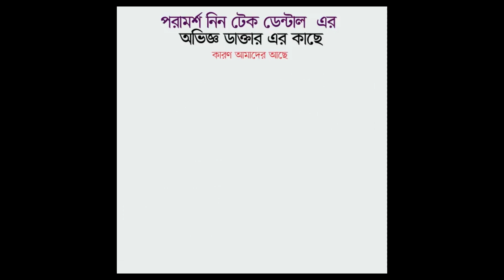ফাঁকা দাঁতের চিকিৎসায় কম্পোজিট ভেনিয়ার l প্রতি দাঁতে ভেনিয়ার খরচ ৩,৫০০ টাকা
★ এই চিকিৎসা বিষয়ে বিস্তারিত তথ্যের জন্য আমাদের আমাদের ফেসবুক পেইজ ভিজিট করতে পারেনঃ

★ ২৪ ঘন্টা আমাদের সাথে যোগাযোগ করতে এবং সিরিয়াল বুকিং এর জন্য মেসেজ করুনঃ

                       মিরপুর শাখা
টেক ডেন্টাল কেয়ার
বাসা নং- ৮২৭ (২য় তলা), শেওড়াপাড়া, বেগম রোকেয়া স্মরণী, মিরপুর, ঢাকা-১২১৬।
(মেট্রোরেলের ৩১৮ নং পিলার বরাবর)
রোগী দেখার সময়ঃ বিকাল ৪ টা থেকে রাত ৯ টা (শুক্রবার বন্ধ)

টেক ডেন্টাল, উত্তরা শাখা।
🗺 কাজী টাওয়ার (২য় তলা), আজমপুর (কাঁচাবাজার), ঢাকা-১২৩০
[হাসান মাহমুদ কমপ্লেক্স এর পাশের ভবন]
                                 মোবাইলঃ
সিরিয়ালের জন্যঃ
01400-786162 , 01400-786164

(বাংলাদেশ সময় সকাল ১০ টা থেকে রাত ১০ টা প্রর্যন্ত আমাদের নাম্বার খোলা আছে)

Copyright Note: If you think that any of your content has been used in this video, please let us know. We will remove it as soon as possible.